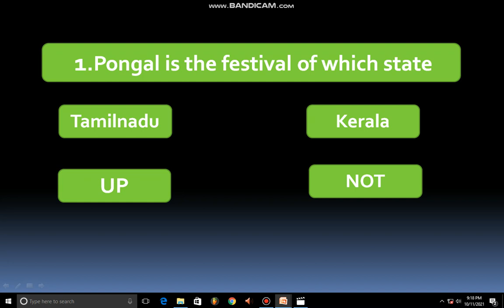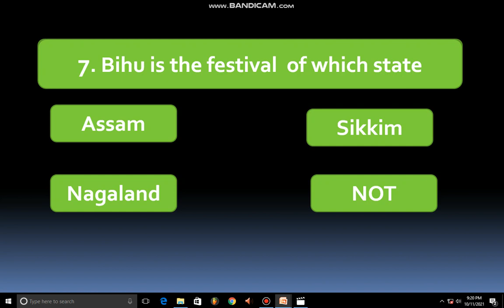top10 GK questions... 🙂🙂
gs gk most important question gs quize in English # gs_quize_for_ssc_cgl